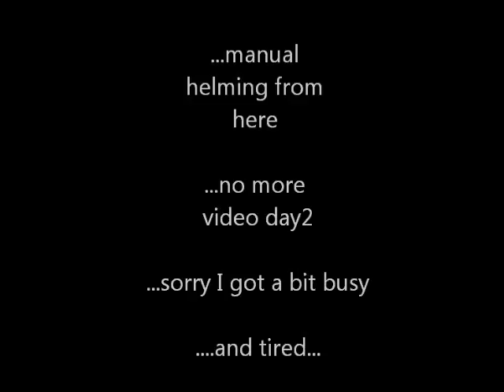Biscay - Day 2